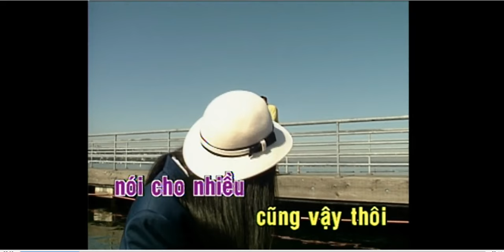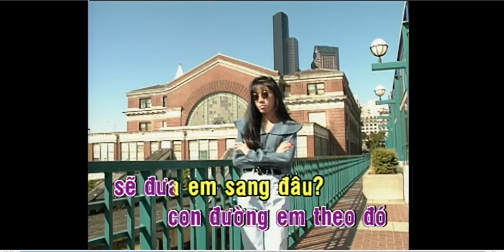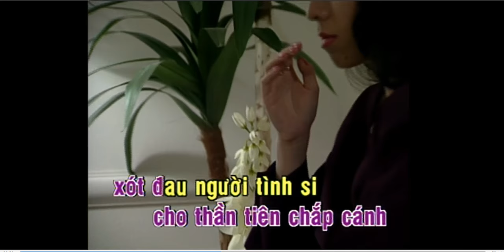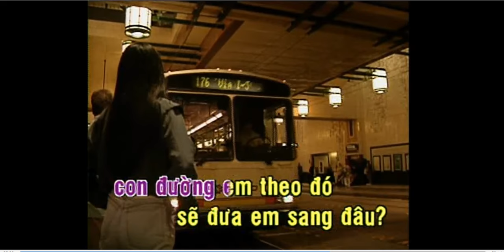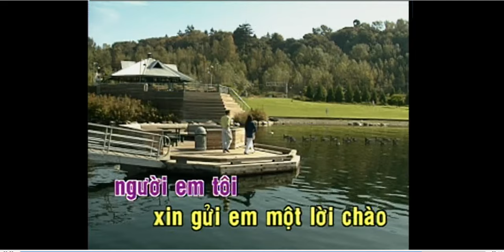Bài không tên cuối cùng - Vũ Thành An - KARAOKE DVD